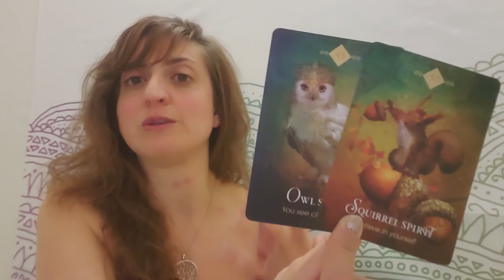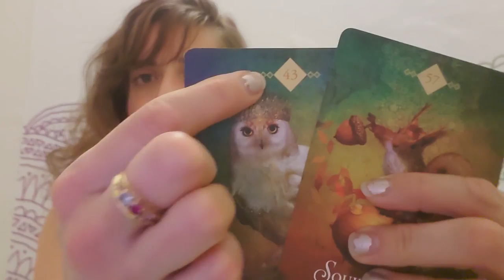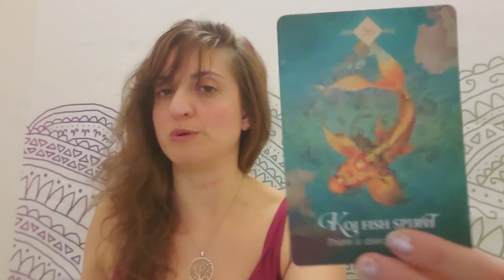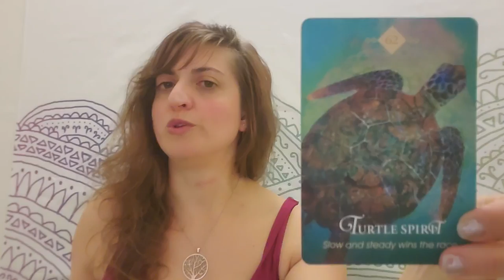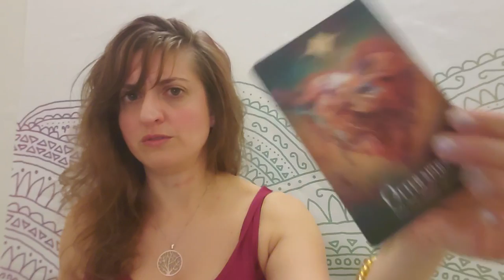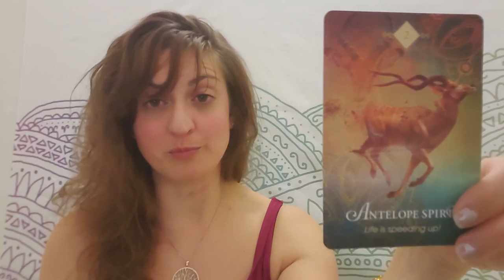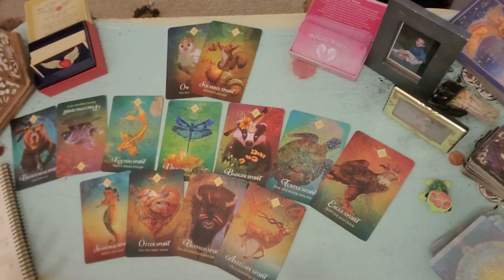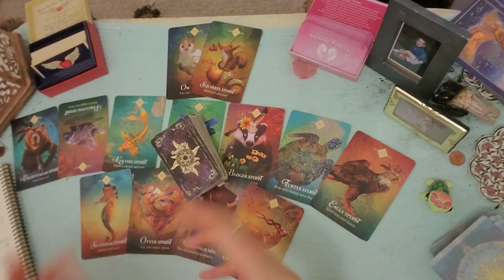♋💫 Cancer: Your unicorn 💫♋